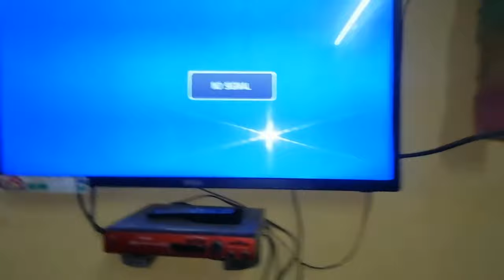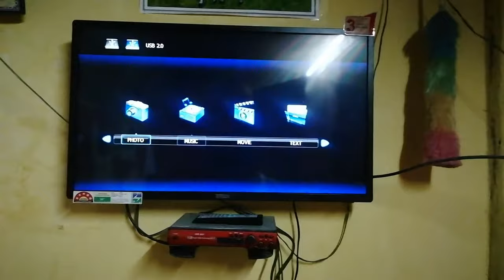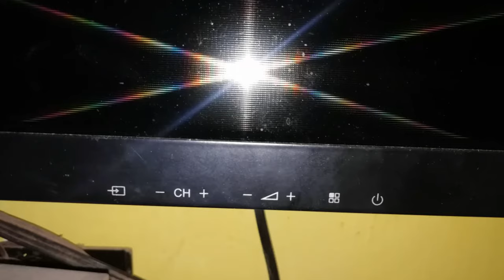How to access pendrive without remote source button || Source ka button na ho to kay kare